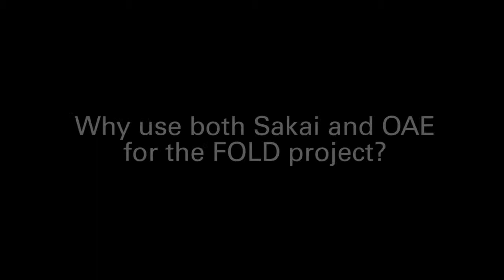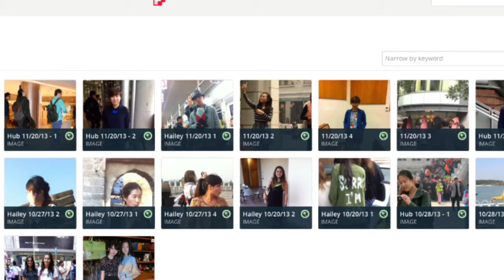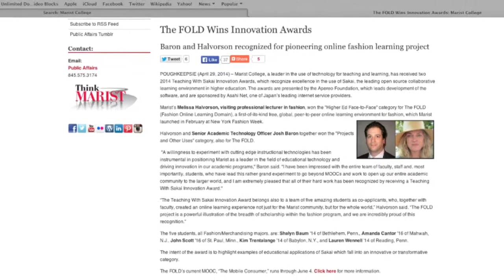Josh Baron - Teaching with Sakai Innovation Award 2014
Teaching with Sakai Innovation Award 2014
Projects and Other Uses category:

Entry: the FOLD
Josh Baron (Senior Academic Technology Officer), Melissa Halvorson (Adjunct Professional Lecturer), Marist College
The FOLD is an interactive global community that seeks to foster network-building and information exchange among those interested in fashion scholarship. It offers a menu of free, student and faculty developed MOOCs on a range of topics, appealing to both those with a general interest in fashion and the working professional. The FOLD is also a platform for informal dialogue and social interaction among users around global street trend, cultural phenomena, product development and design.
for the video